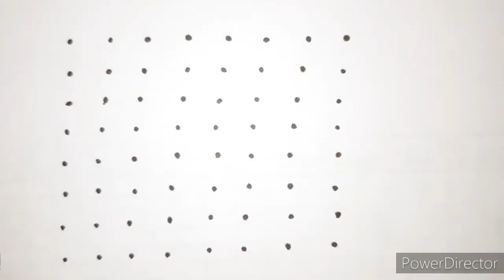8*8 SimpleRangoliDesigns|Creative Kolam|AttractiveRangoli|MugguluDesign|Rangoli|ChittaraTheArt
Rangolidots 8 to 8
SimpleRangoliDesign with dots
simple rangoli designs 2021
simple rangoli designs with colours

Check out the below links for more Rangolis

Rangoli is a Hindu folk art. It is a creative expression of art. Rangoli patterns are created based on certain systems.Colors can be used to make the designs more fun and vibrant. It is both an auspicious and a preliminary necessity in any religious ritual.It makes the look of the house special  beautiful and unique.

This rangoli  channel provides the best collection of rangoli and frequent updates with new designs.
These designs include simple easy and also tricky rangolis for daily purpose.
Beginners  can also learn rangoli with these simple  rangoli designs.